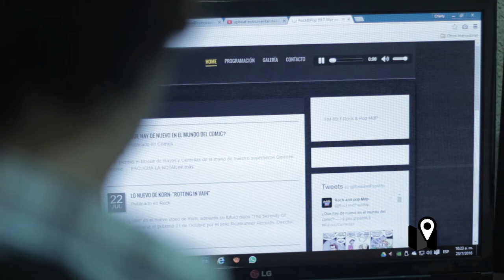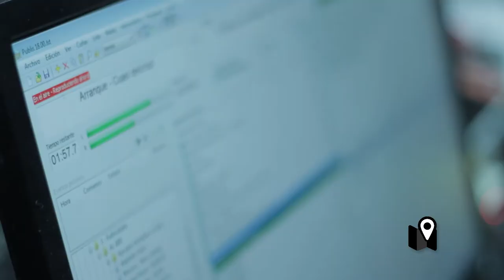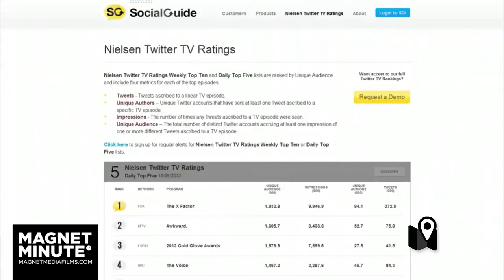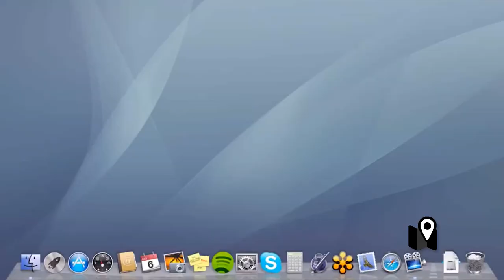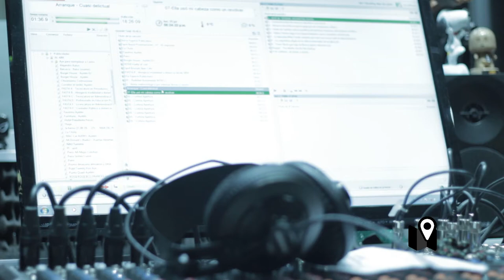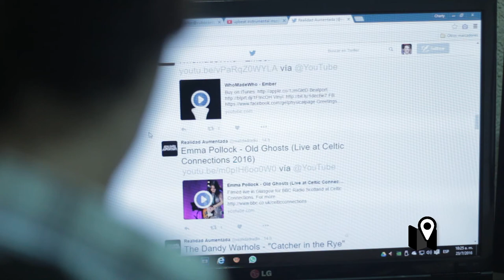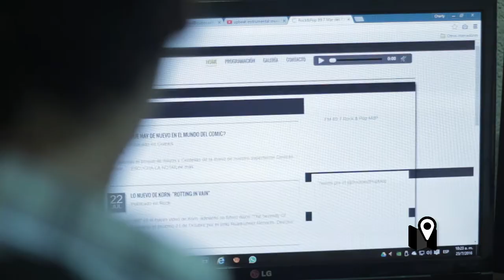Martín Goyer de Rock&Pop Mar del Plata nos cuenta cómo influyen la redes en los medios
El conductor del programa Realidad Aumentada, nos cuenta cómo manejan la información online, y cómo cambió el contacto con el público en la radio tradicional.